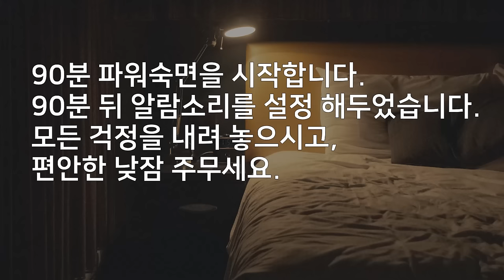😎90분 파워 숙면⚡🔋 알람포함⏰ 파워 낮잠으로 빠른 컨디션 회복! | 6.8Hz 세타파